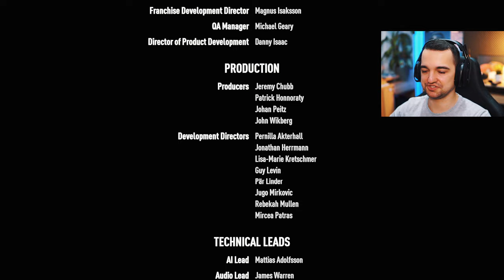Need For Speed Payback - Nieuczciwe wyścigi bandytów! #26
Akcja Need For Speed Payback toczy się w półświatku Fortune Valley. Twoja ekipa ponownie łączy siły, by zemścić się na Familii, podstępnym kartelu rządzącym kasynami, przestępczym podziemiem i skorumpowanymi glinami w mieście. W tym raju dla hazardzistów Familia rozdaje karty, a stawki są zawsze wysokie. Bierz udział w różnorodnych zawodach jako Tyler, Mac lub Jess. Zdobądź szacunek półświatka Valley i wystartuj w ostatecznym wyścigu, który położy kres rządom Familii.

**Kierownica**

5% Zniżki na produkty ASTRO Gaming

**Konsole**

**Peryferia**